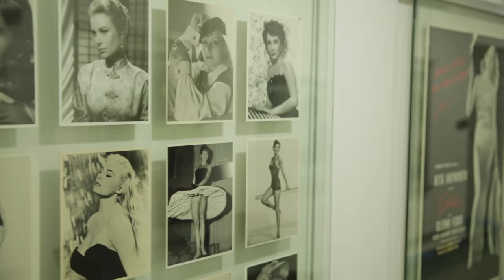Compra de viviendas, 70 años de Fenalco y una historia altamente inspiradora - [Negocios en Tm] ®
Nuestros presentadores Juan Carlos Yépez (@Juancarlosy)  y Paola Rueda López (@PaolaRuedaLópez), comparten un nuevo capítulo del programa Negocios En Tu Mundo, en el que hablarán sobre interesantes temas del mundo empresarial.

1.Fenalco, 70 años de vida institucional.

2.Cómo optimizar un presupuesto de mercadeo y aprovecharlo al máximo.

3.Cinco claves que debemos tomar en cuenta a la hora de comprar una vivienda y poder salir de la “carrera de la rata”.

4.Siete preguntas que se debe hacer un empresario al momento de que la empresa pasa de una generación a otra.

5.En la sección SeRompeElTechoDeCristal Nora Echeverri y su historia altamente inspiradora en la que comparte cuales son las características que debe tener una mujer cuando posee un alto cargo.